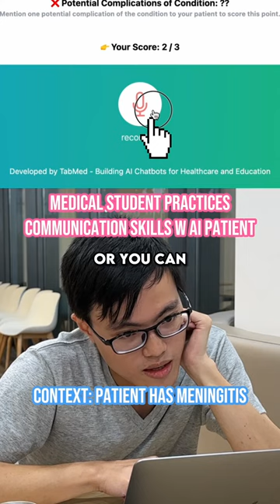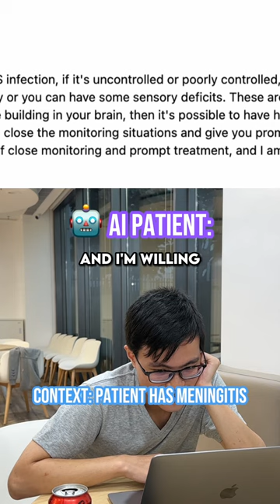Patient Roleplay Chatbot Practising History Taking (3)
SHARING MY MEDICAL STUDENT LIFE

A-LEVEL SCIENCES RESOURCES
✏️ My Etsy Shop Selling Chem, Bio & Physics Resources

I hope you have one of the best and most productive days today!